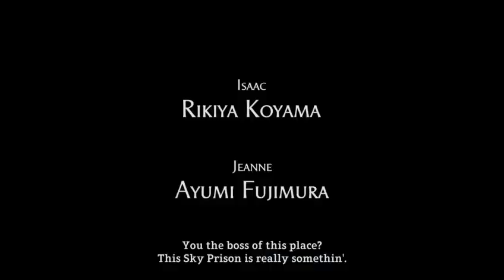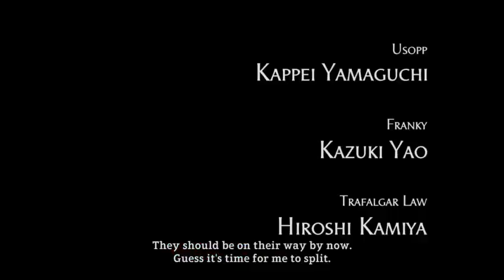I Am Already Wanted! : One Piece World Seeker